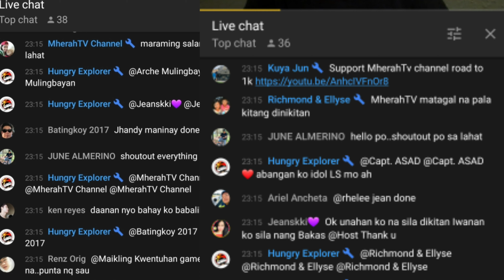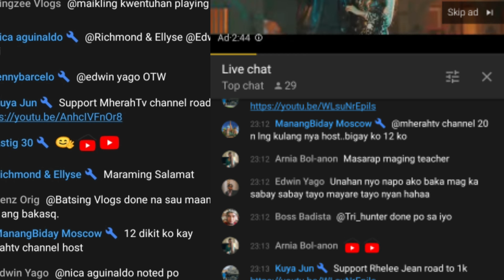1000 subscribers THANK YOU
Thank you from the bottom of my heart sa lahat ng sumuporta...laban pa rin guyz para maabot ang goal..sama sama pa rin tayo.